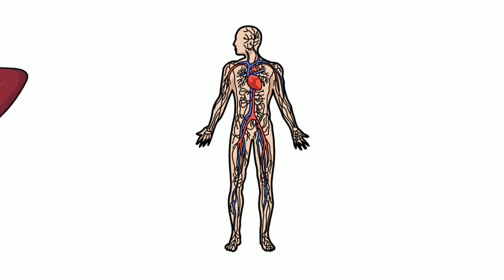(ESTEATOSE HEPÁTICA) GORDURA NO FÍGADO, DOENÇA SILENCIOSA QUE PODE MATAR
Olá meninas! Hoje vamos falar sobre: (ESTEATOSE HEPÁTICA) GORDURA NO FÍGADO, DOENÇA SILENCIOSA QUE PODE MATAR.
Esse vídeo é um alerta para alguns sintomas rotineiros que para muitos é normal, mas que podem indicar que uma pessoa está com esteatose hepática, ou gordura no fígado. Essa doença é extremamente séria e requer atenção e tratamento adequado. Nesse vídeo vamos falar sobre o que é a doença, os sintomas que podem surgir e os possíveis tratamentos.

ESTEATOSE HEPÁTICA que é um acúmulo de gordura nas células do fígado, também chamada de Infiltração Gordurosa do Fígado ou Doença Gordurosa do Fígado. Ela pode ser dividida em doença gordurosa alcoólica do fígado (quando há abuso de bebida alcoólica) ou doença gordurosa não alcoólica do fígado. Quais são as causas? Por que vem aumentando o número de pessoas com essa doença? Como evitar?

💰 Este é um E-book que contém informações para mamães e donas de casas que desejam trabalhar no aconchego do seu lar e ficar mais tempo com a família. Ele ensina a montar um negócio online sem burocracia e sem perder tempo. A leitora vai seguir um passo a passo de forma simples e prática